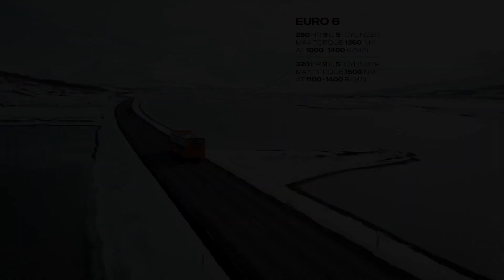Carburants alternatifs : le biogaz expliqué par Scania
Utiliser les déchets pour produire du biogaz est une des solutions durables que propose Scania. En résumé, une efficacité maximale pour un impact minimal... Découvrez comment en vidéo !